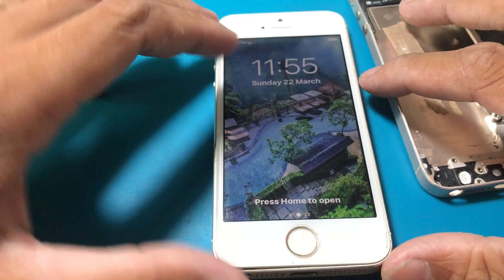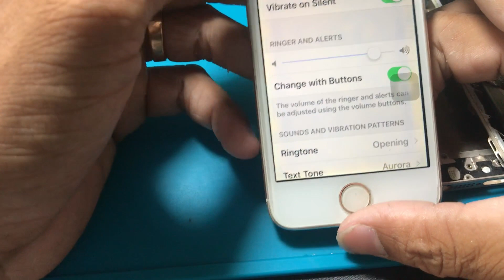Restoration old broken iphone | Restore destroyed phones after years